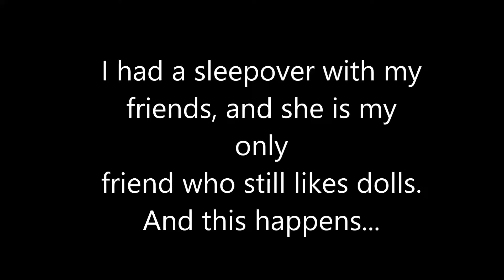Sisters or Cousins? (Prim Mingles With You Eps.8)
HEYOO me prim and i am back anbetter than ever!!